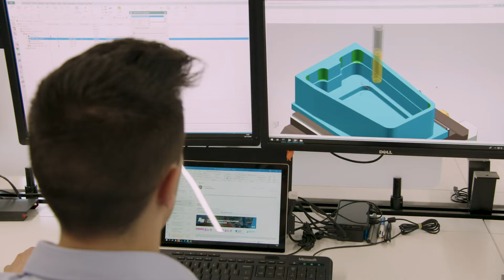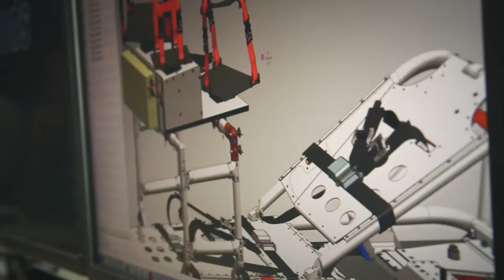Helimods success story | Invest Sunshine Coast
Helimods Founder and Managing Director, Will Shrapnel, explains how manufacturing highly complex products from their Sunshine Coast base is making a global impact. "Being in a regional location making a global impact, makes me really proud." says Will.